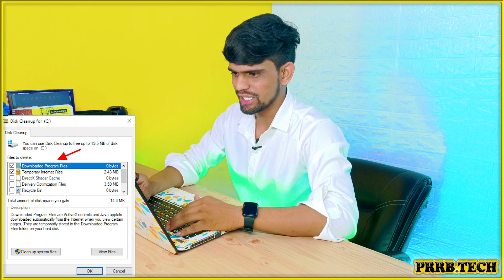laptop hang problem solution windows 10 || @Tech.boosterr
laptop hang ho to kya karen window 11 2023 || @Tech.boosterr

All content, videos, effects, audio, clips, etc. created by Prrbtech, We follow all Youtube copyrights policies guidelines and rules.

fix hang laptop
hp laptop hang
fix laptop hang problem
laptop hang problem solution windows 10 11
how to fix hang laptop windows 10
laptop hang ho jaye to kya kare
laptop hang kare to kya karen
hang laptop ko kaise thik kare
laptop hang problem solution
laptop hang problem
if laptop hangs what to do
if laptop stuck what to do
how to solve laptop hanging problem
how to solve laptop slow problem
hang laptop ko kaise thik kare windows 10
laptop hang ho gaya hai to kya karen
how to solve laptop hanging problem windows 10
laptop hang ho to kaise thik kare
laptop hang hone se kaise bachaye
laptop ki speed kaise badhaye
laptop slow how to speed up
laptop slow chale to kya kare